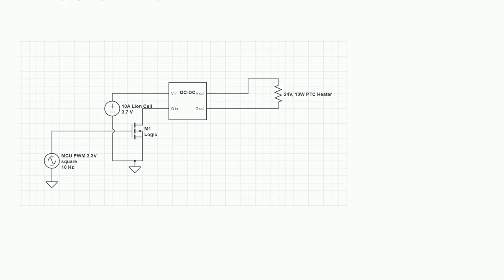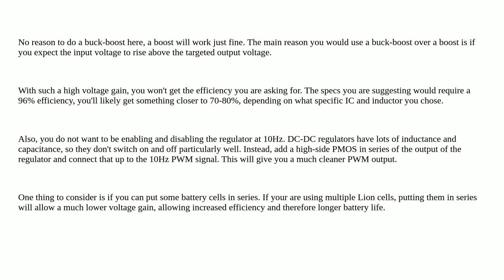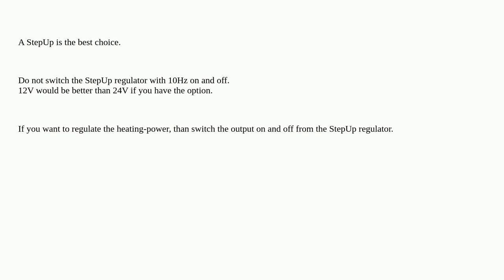Electronics: How do I convert a battery's 3.7 V, 2.7 A input to 24 V, 400 mA output? 12 V, 800 mA...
How do I convert a battery's 3.7 V, 2.7 A input to 24 V, 400 mA output? 12 V, 800 mA would also work

A special thanks goes out to the awesome community

  dc-dc-converter battery-operated